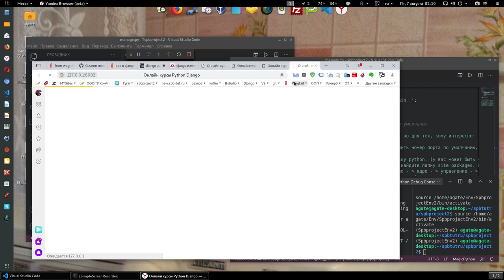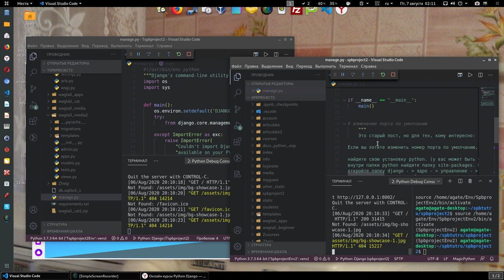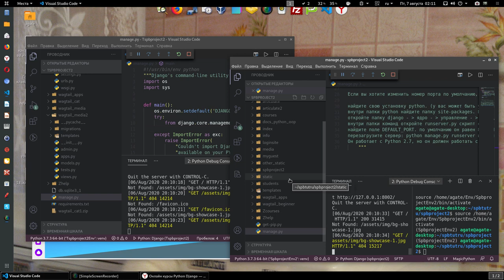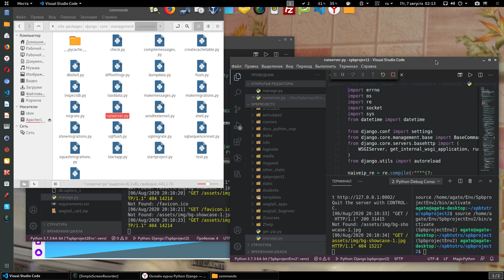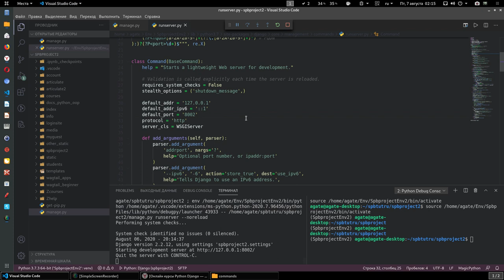19. В Django порт по умолчанию 8000, как его изменить на любой другой.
В Django порт по умолчанию 8000, как его изменить на любой другой.